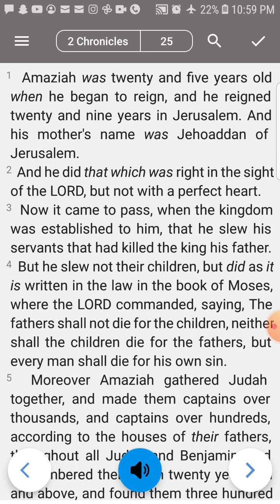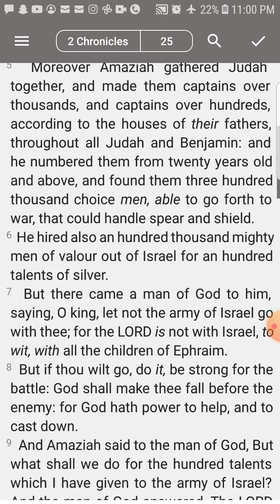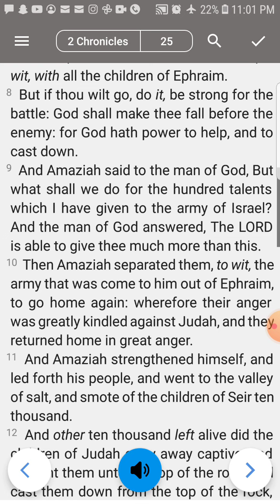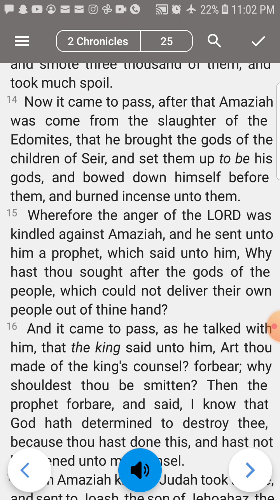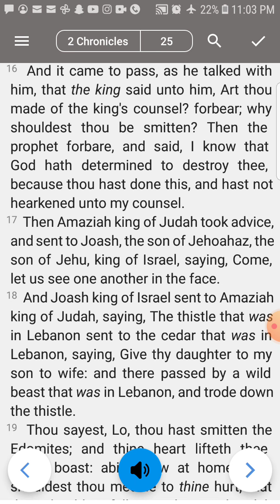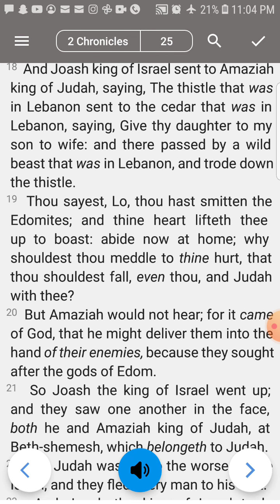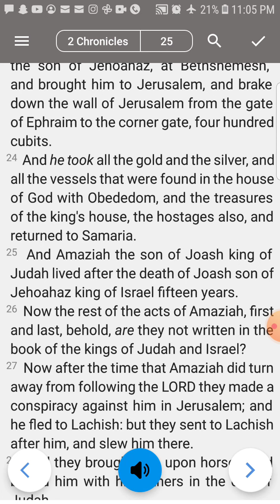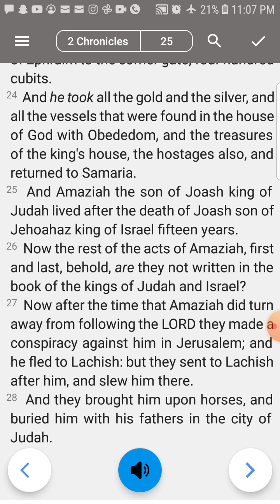2 Chronicles 25